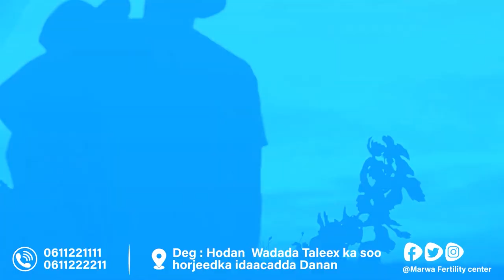Rag hubeysan oo weeraray Guddoomiyaha Maxkamadda Ciidamada Qalabka Sida iyo Saraakiil kale